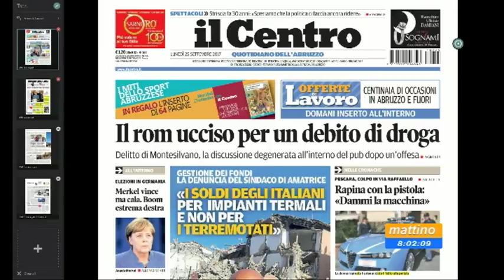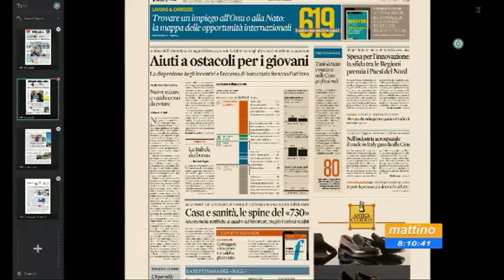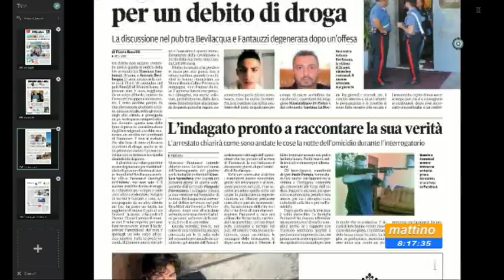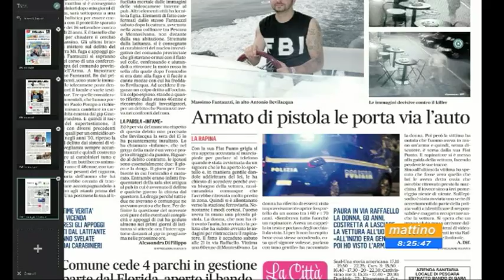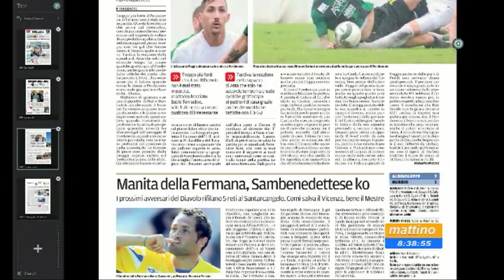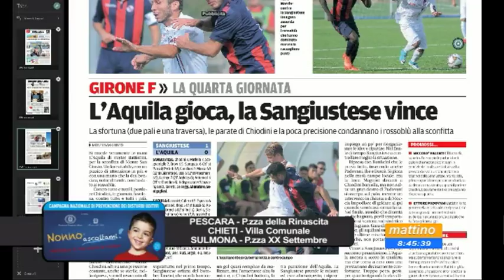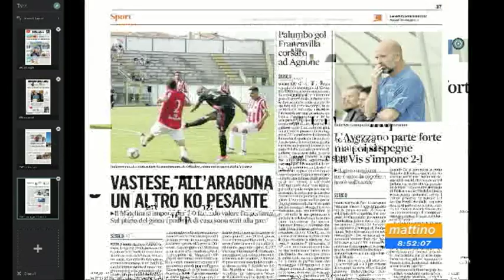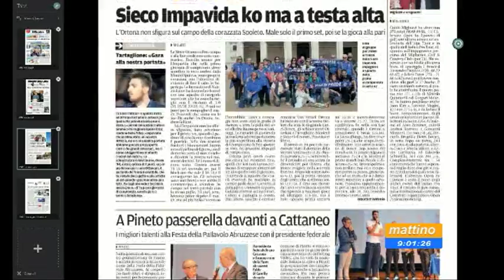Mattino6 rassegna stampa di lunedì 25 settembre 2017